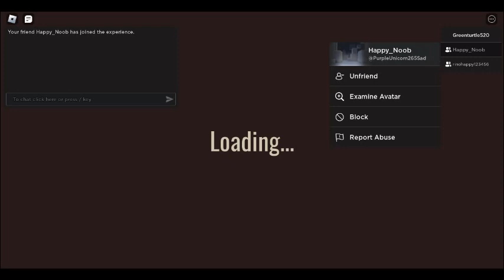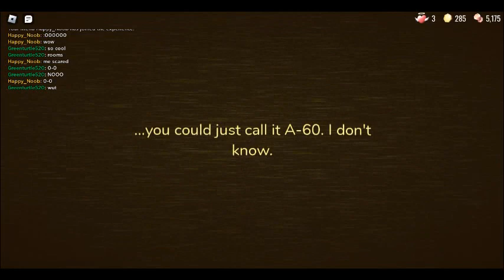seeing a-060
SCARY